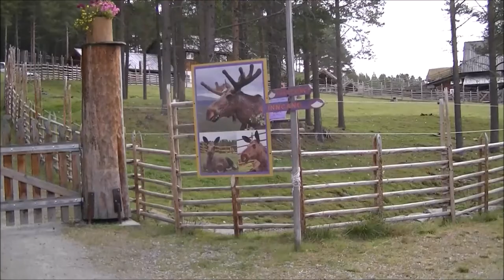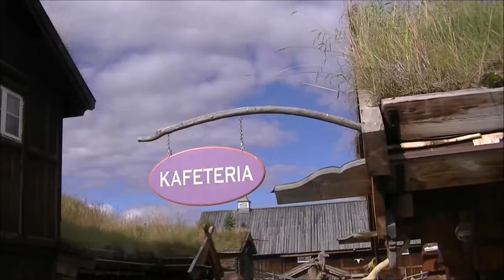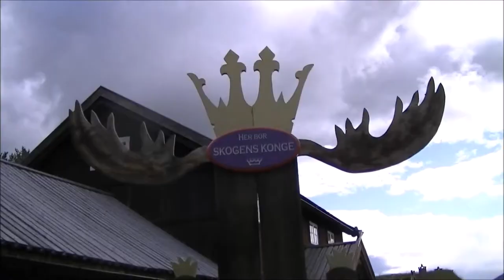Glittersjaa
Fra besøk på Glittersjaa fjellgård, Murudalen i Jotunheimen 3 sept 2017.